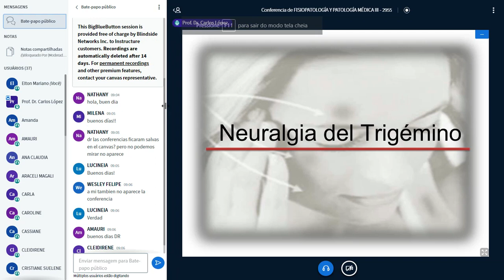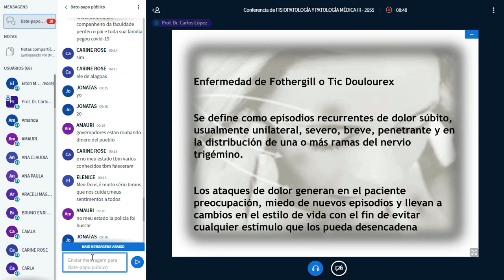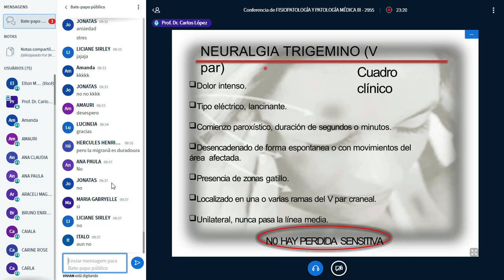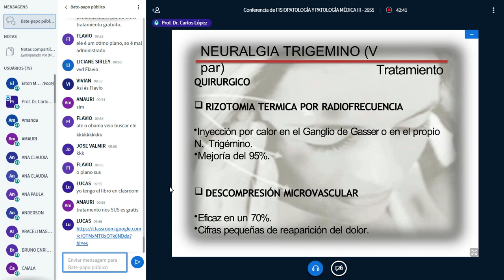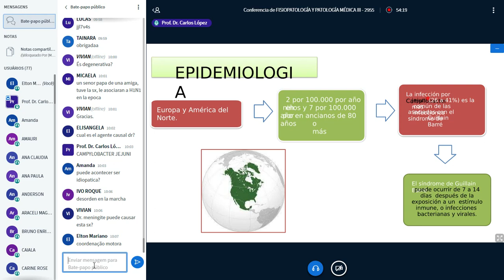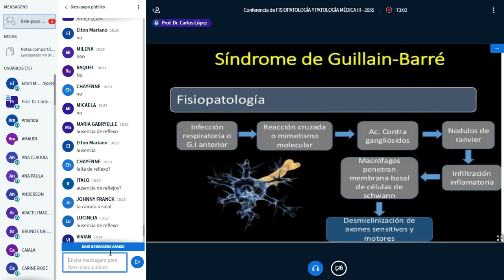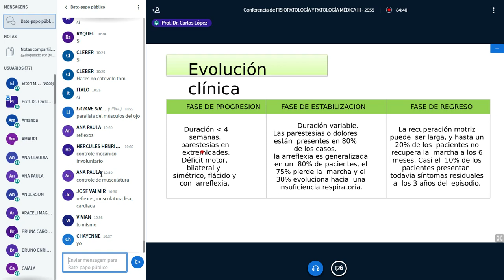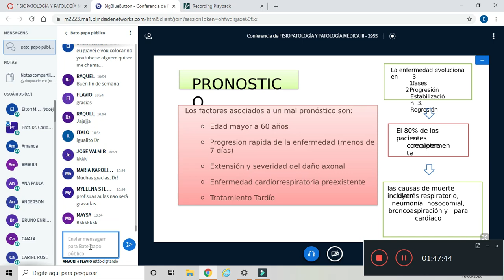FISIOPATOLOGIA III AULA 02 NEURALGIA DEL TRIGÊMINO E SINDROME DE GUILLAIN BARRÉ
COD: jjl7v4s